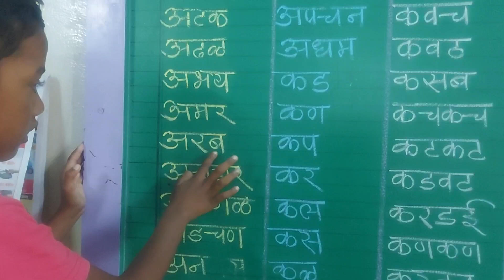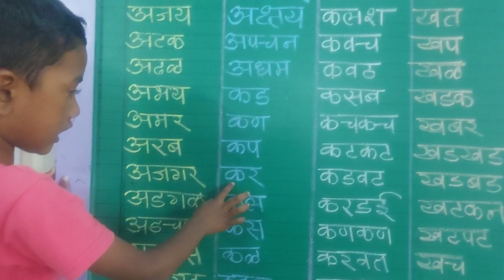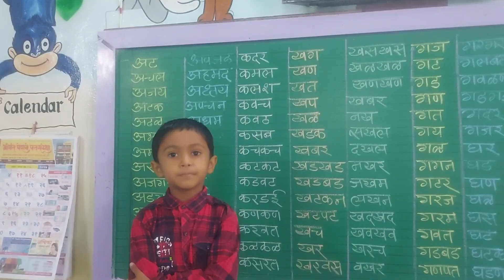मी साधे शब्द वाचतो ! कु.रुद्राक्ष शरद गोफणे इयत्ता - पहिली शाळा - मनेगाव